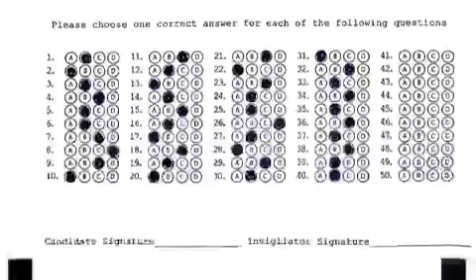INTERMEDIATE BOARD EXAMS 2022 IMPORTANT ANNOUNCEMENT BY BOARD CHAIRMAN